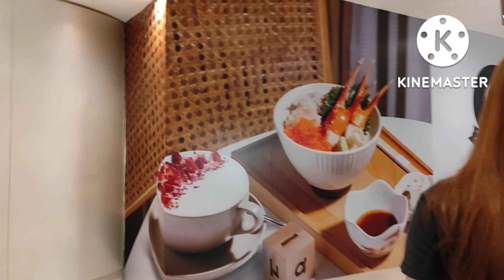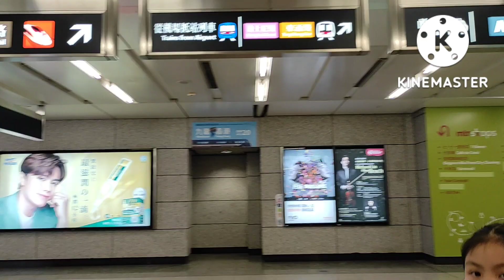KOWLOON SEASIDE | GOING HOME AFTER ENJOYING HOLIDAY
Motivate yourself again and again 💪

Never waste your time trying to explain yourself to people who are commited to misunderstanding you💪